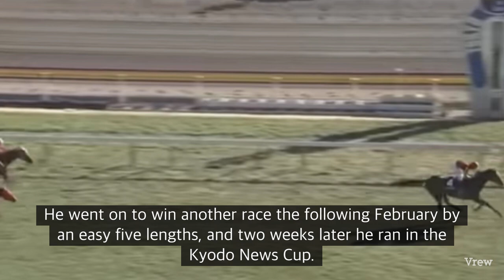Duramente（ドゥラメンテ）, introduce the great horse of Japan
Introducing the great horses of Japan